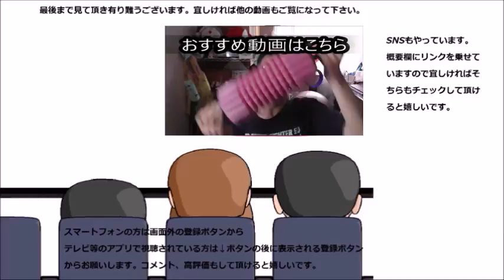ローソン ハムエッグトーストブラン食パンを食べてみた 朝一のブランは此方で！！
ローソン　ハムエッグトーストブラン食パンを食べてみました。朝一のブランは此方で決まりですね！！